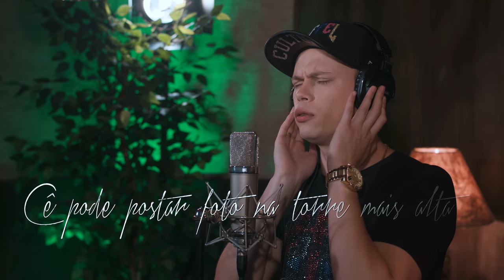Wellington Luiz - Ponto De Retorno (Oficial)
Wellington Luiz - Ponto De Retorno - Sertanejo - Romântico 2022

PONTO DE RETORNO

Alê Gonçalves/ Bárbara Zaniboni/ Dani Zaniboni

Cê pode postar foto na torre mais alta em Dubai com
Que ai de cima ainda vai pensar em mim

Pode chegar em Milão e passar 10 dias gastando
Adianta o que?
Na sua lista só tem coisas que a gente tava planejando

Pode mergulhar nas águas mais profundas de Belize
Lá embaixo no oceano
Cê também vai tá lembrando

Admite
Nem na estátua da liberdade você vai se ver livre

Pode ir
Roda o mundo
Mas vai sabendo que cê não vai ser feliz porque eu não vou tá junto

Pode ir
Iludida
É que sou eu o ponto de retorno da sua partida

Pode tentar me cancelar
Mas nem a muralha da China
Me separa da sua vida

Engenheiro de Gravação, Mixagem, Masterização e Produtor Musical: Raí Brasil
Arranjos, Piano e Efeitos: Renan Viana
Bateria: Raphael Franklin (Maranhão)
Contrabaixo: Iono Bass
Violão: Josi Ribeiro
Percussão: Alê di Viera
Sanfona: Roberto Viana

Direção, Edição, Colorização e Finalização: Kika Santos
Câmeras:  Renan Viana, Rayr Viana